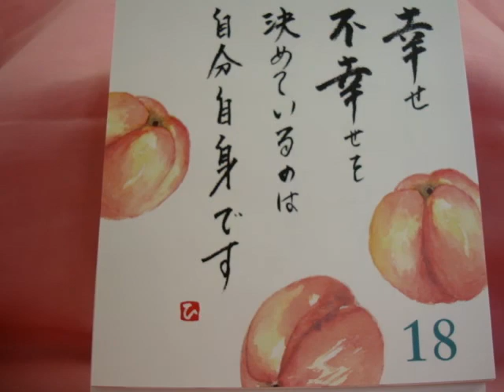欲望リストと恐怖リスト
人に影響を与えるスキル。

多くの言葉に反応していませんか。

あなたは、多くの人たちから
常に心理誘導と受けています。

意識すると
メディアからネガティブな
マインドコントロールを
受けていることに
気がつくかもしれません。

あなたの欲望リストと恐怖リストを
細分化すると
何に影響を受けやすいか
明白になります。

つまり、
それは、あなたの弱点です。

恐怖リストは、
欲望リストの２倍のパワーを
秘めています。

簡単に言うと
「何かを避けたい。」という気持ちは
「何かを手にしたい。」よりも
２倍の力が働きます。

多くの人は、
手にした物を失いたくありません。

だからこそ、
メディアは
ネガティブで恐怖感のある情報を
選んで編集して発信します。

興味づけ、関心を得る効果が
ポジティブで幸福感のある情報の
２倍だからです。

例えば
投資では値が下がっているもの、
ビジネスでは、売上が落ちているもの、
健康では、病気に
友人では、不快な癖、奇怪な行動に
集中してしまいます。

そして、良い面が見落とされます。

意識して逆暗示をしないと
マインドコントロールの罠に
落ちてしまします。

対抗するには、
上手くいっている物、
上手くいっている事に集中する。

損切りが大事。
リスクを払う覚悟をすると好転します。

だからこそ、
避けたい欲を利用して
説得、マインドコントロール、
催眠、洗脳のスキルが
開発されています。